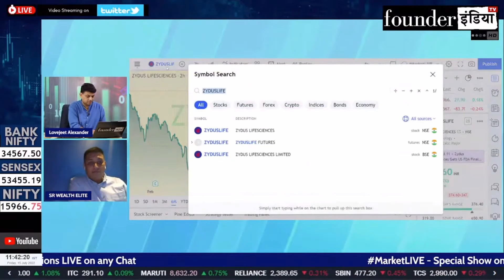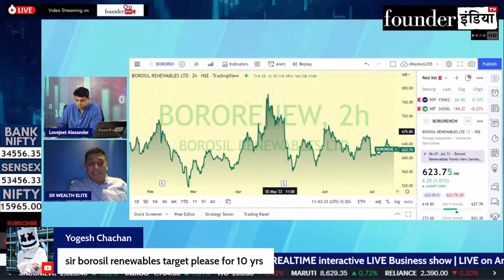Borosil Renewables Ltd. के शेयर में क्या करें? Expert Opinion by Lokesh Sethia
Analysis of: Borosil Renewables Ltd.

Shows on StockMarket, equity, trading, investment, commodity, personalfinance, tax, cryptocurrency, blockchain, reviews, 3Borosil Renewables marketanalysis, startups, policyreviews, nifty sensex, and much more.